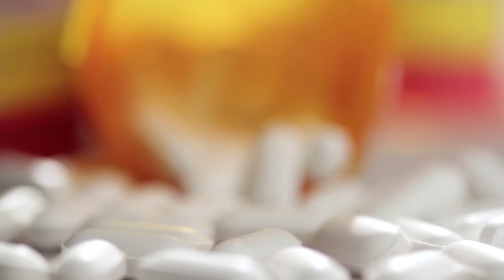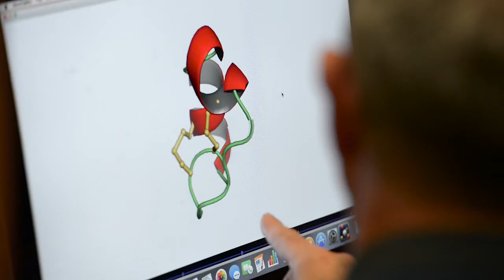Innovative Pfizer-IMB partnership recognised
A drug development project that combines the expertise of Pfizer and Institute for Molecular Bioscience researchers has been recognised at a University of Queensland awards ceremony.

The Partnership in Research Excellence Awards, held on 14 September 2015, are part of UQ's annual Research Week celebrations and recognise outstanding industry-UQ collaborations that benefit industry and the community.

Professors David Craik and David Fairlie from IMB are partnering with Dr Daniel Grant from Pfizer Australia to produce a new class of drugs by engineering peptide drugs to be taken as a tablet rather than via injection.